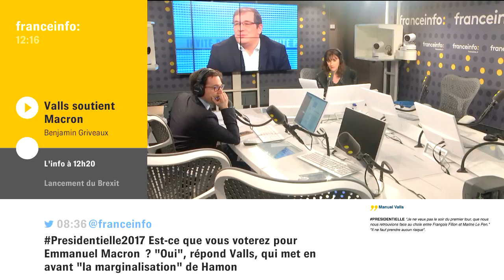"E. Macron n'est pas mon ennemi" affirme Cherki, mais "il faut que la gauche se rassemble"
"E. Macron n'est pas mon ennemi" affirme Cherki, "par contre je suis de gauche, il faut que la gauche se rassemble, il n'y a plus d'excuse"